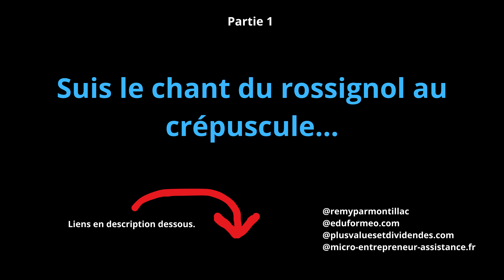Suis le chant du rossignol au crépuscule...